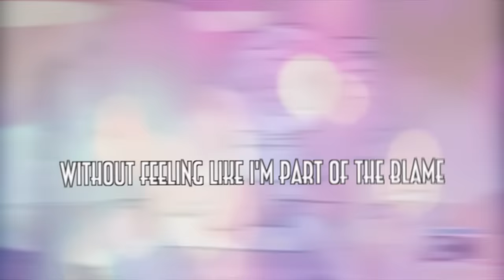【pearl】never gonna cнange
i've never watched a show that pulled your heartstrings as much as steven universe...

Song: Never Gonna Change, by The Broods (i danced to this song during practice and it reminded me of pearl... listen to the whole song!!)